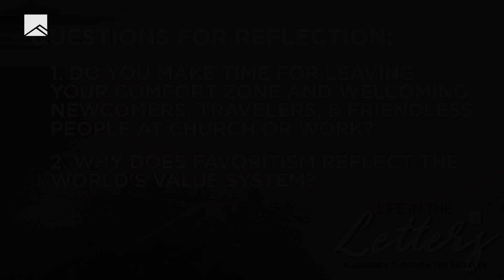The Epistles | James 2 | Mark Hoffman